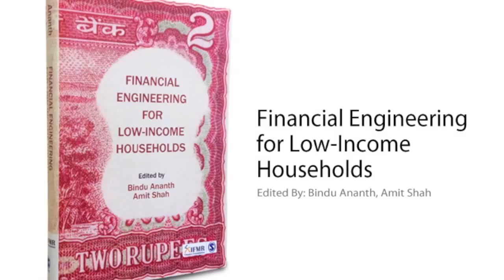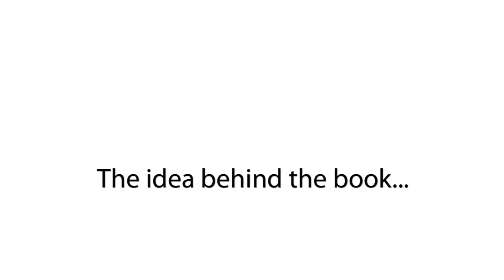Financial Engineering For Low-Income Households - Book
Financial Engineering For Low-Income Households is a book that connects the fundamental concepts in finance and financial engineering with the relatively new field of financial services delivery to low-income households.